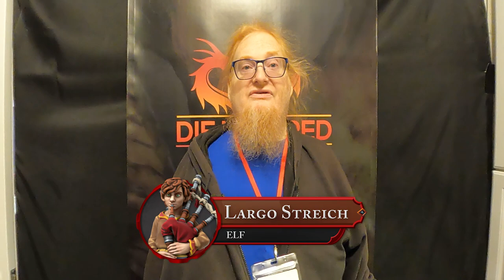There's No Time | Die Inspired Stage 1 | The Wooden Maiden (Part 1)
Welcome to the Wooden Maiden, the third ship in the Convoy to Straithe. This crew faces the same perils as the other crews - the ship is going down, and they have 10 rounds to make it onto a life boat. Join us as we meet a new cast of characters, including a tiger, a mule, and one bard who thinks it's a good time for a song.

Let's see where the dice takes us.

Die Inspired is a competitive TTRPG game show where 70 players played for a cash prize. Based loosely on D&D 5E mechanics, the game will take players through multiple sessions and locations. Who will survive and win the prize, advancing to Season 2's campaign? Will players work together, or is it everyone for themselves?